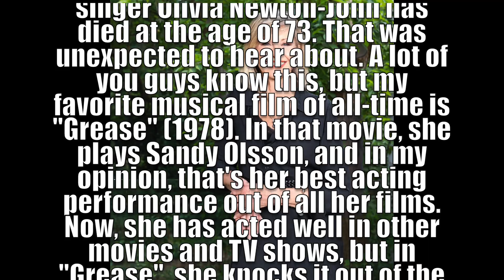Peanuts Gang Singing "Hopelessly Devoted To You" by: Olivia Newton-John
R.I.P. Olivia Newton-John
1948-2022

(THIS IS MY PERSONAL TRIBUTE TO THE ONE, AND ONLY OLIVIA NEWTON-JOHN. SHE IS, IN MY OPINION, ONE OF THE TOP TEN BEST FEMALE SINGERS OF ALL-TIME. PLUS, SHE'S JUST AS GOOD AN ACTRESS AS WELL! I THOUGHT THAT THIS WOULD BE A PERFECT SONG FOR THIS TRIBUTE VIDEO. PLUS, I FIGURED THAT SALLY WOULD BE THE PERFECT "PEANUTS" CHARACTER TO PERFORM THIS SONG! FOR THOSE WHO MAY NOT KNOW, MY ALL-TIME FAVORITE MUSICAL MOVIE IS, "GREASE" (1978). OLIVIA NEWTON-JOHN'S INVOLVEMENT MAKES THE FILM THAT MUCH BETTER AND INTRIGUING TO WATCH. IN MY OPINION, THAT'S HER BEST ACTING PERFORMANCE! SHE LIGHTS UP ANY SCENE SHE APPEARS IN, AND IS ALWAYS A JOY TO WATCH. NOW, SHE HAS ACTED WELL IN OTHER MOVIES AND SHOWS, BUT IN "GREASE" SHE REALLY KNOCKED IT OUT OF THE PARK! IT'S SAD THAT SHE'S GONE, BUT, I KNOW SHE'S LISTENING TO HER SONGS AND WATCHING HER MOVIES, INCLUDING THIS VIDEO WITH US IN SPIRIT. REST IN PEACE, OLIVIA NEWTON-JOHN. )

Ladies and gentlemen, here's another Peanuts music parody. This time they play "Hopelessly Devoted To You" by Olivia Newton-John! Once again I used Final Cut Pro (AVAILABLE ONLY ON MAC COMPUTERS), to create this video.